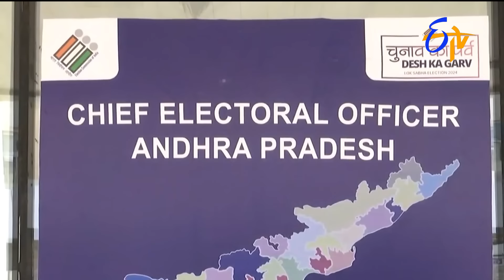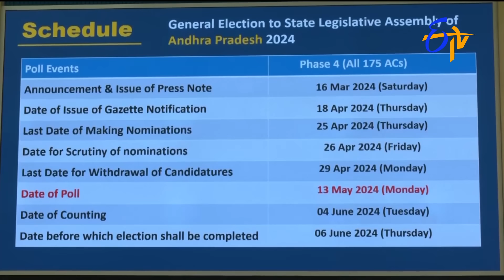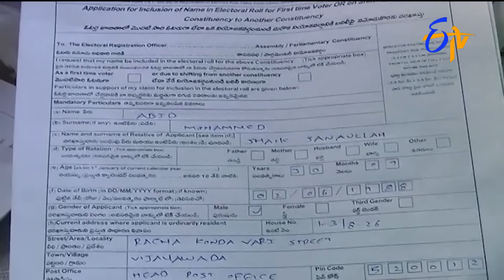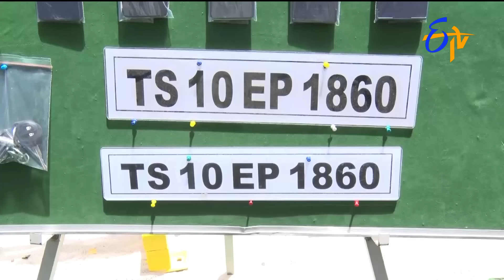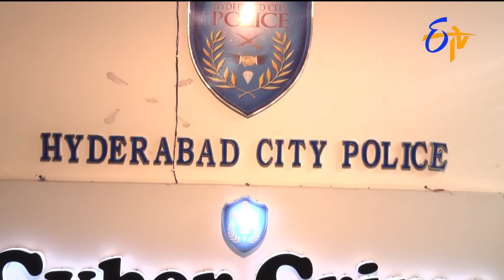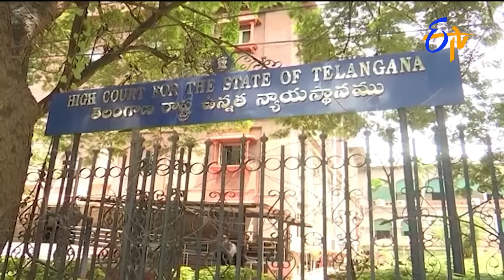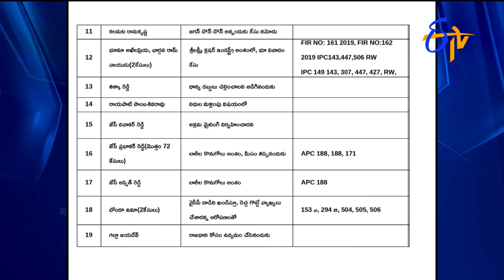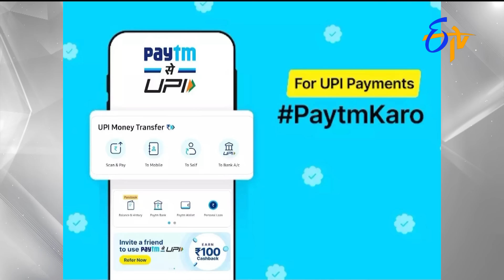7AM | ETV Telugu News | 18th April 2024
7AM | ETV Telugu News | 18th April 2024